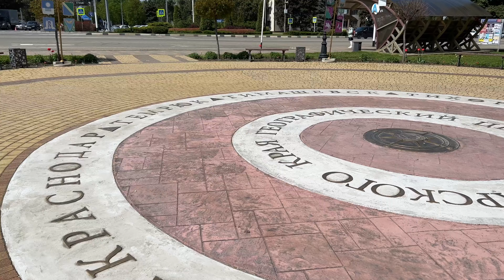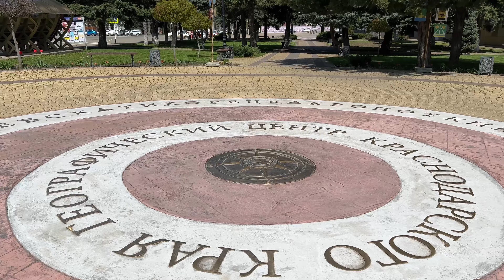🇷🇺 🏫 WALKING IN KORENOVSK KRASNODAR | КОРЕНОВСК КРАСНОДАР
Hello, welcome to our Walk Tour in Korenovsk (Russia).
Also, Have a comfortable seat & cup of tea, and enjoy.

Thank you all for the incredible support on our videos and channel!